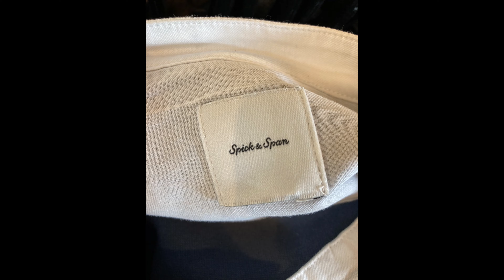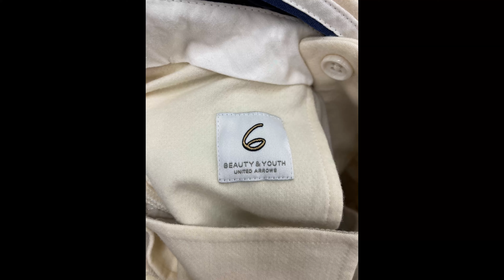202309ラグステーション瑞穂店 レディース★オスス商品紹介②★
③ラグステーション瑞穂店のホームページ（お店に来たい方はコチラ）

④LINE（LINEで古着のLINE査定もやってます）

⑤楽天市場（ネットで買いたい方はコチラ）
ラグステーション 瑞穂店住所 東京都西多摩郡瑞穂町武蔵52
営業時間 11:00-21:00（買取受付11:00-20:00）定休日 年中無休

ラグステーションでは古着、ブランド洋服、ブランドバッグ、時計、ジュエリーをはじめ、
貴金属やお酒などのアイテムからカメラや楽器、喫煙具まで対応。
このジャンルでも売れるのかな？等々あれば、まずは、お気軽にご相談下さい。

ブランド洋服
SUPREME THE NORTH FACE CANADA GOOSE MONCLER BURBERRY Patagonia

ブランドバッグ
ルイ・ヴィトン・シャネル・エルメス・グッチ・プラダ・セリーヌ・フェンディ・クリスチャンディオール・ボッテガヴェネタ・イヴ・サンローラン・サルバトーレ・フェラガモ・ロエベ・クロエ・バレンシアガ

ブランド財布
ヴィトン・シャネル・エルメス・グッチ・プラダ

ブランドジュエリー
カルティエ・ティファニー・ブルガリ・ディオール・シャネル・ミキモト・タサキ

時計
ROLEX・OMEGA・TUDOR・SEIKO・BREITLING

宝石
ダイヤモンド・ルビー・エメラルド・サファイヤ・サンゴ

貴金属
インゴット・金杯・指輪・ネックレス・金歯・歯科資材

お酒
ウイスキー・ブランデー・シャンパン・焼酎・清酒・紹興酒

スニーカー
NIKE JORDAN BRAND adidas New Balance Reebok VANS CONVERSE BALENCIAGA

金券
全国百貨店共通券・JCBギフト・VISAギフト・VJAギフト・UCギフト・切手

楽器
ギブソン・フェンダー・ESP・フェルナンデス・ヤマハ・アイバニーズ・タカミネ・テイラー

スマートフォン・タブレット
iPhone・iPad・Android・Garaxy・Mac等

オーディオ機器
Sony・YAMAHA・ONKYO・marantz・Victor

カメラ
キャノン・ニコン・ライカ・コンタックス・ローライフレックス

工具
HITACHI・makita・BOSCH・PANASONIC・Snap-on・KTC

骨董品
掛軸・刀・勲章・絵画・陶磁器・茶道具

筆記用具
モンブラン・ペリカン・パーカー・セーラー・パイロット・プラチナ・ウォーターマン

ブランドコスメ
資生堂・SK-Ⅱ・シャネル・ラメール・シスレー・ゲラン・ファンケル・ポーラ

美容健康機器
SIXPADシックスパッド・リファカラット・ミラブルプラス・ヘアビューザー・フヨウサキナ

ホビー・おもちゃ
フィギュア・ゲーム機

電子タバコ
IQOS（アイコス）、glo（グロー）、Ploom TECH（プルームテック）

VVF（電線ケーブル）
富士電線　弥栄電線　協和電線　矢崎電線　昭和電線　菅波電線

シルバーアクセサリー
CHROME HEARTS　JUSTIN DAVIS　TADY&KING　ARIZONA FREEDOM　WING ROCK

ブーツ
RED WING　CHIPPEWA　DANNER　WESCO　WHITE`S

スポーツアイテム
軟式・硬式グローブ・バット等買取ます。ナイキ・アディダス・ミズノなど

香水
ブランド問わずお買取。ミニボトルや使いかけもOK！

ライター
デュポン・カルティエ・ダンヒルなどのブランドライターからZippoなどお買取。ガス・オイルが入ってなく未着火品も大丈夫です！

ブランド食器
リチャードジノリ、バカラ、ウェッジウッド、クリストフル、ナルミ、エルメス、ティファニー、ノリタケ、マイセン、モーゼル、江戸切子、ホヤクリスタル、ボロニアなど数多くのブランド食器も取り扱いしております。お買取りは未使用のものに限ります。

ヘルメット
SHOEI・Arai

ベルト
LOUIS VUITTON HERMES BVLGARI SUPREME CHROME HEARTS

サングラス
RAY-BAN OAKLEY OLIVER PEOPLES 白山眼鏡 999.9 EFFECTOR TOM FORD

腕時計
CASIO・SEIKO・OMEGA・DIESEL・Paul Smith・swatch

Rag Station Mizuho Store Address 52 Musashi, Mizuho Town, Nishitama District, Tokyo
Business hours 11:00-21:00 (Purchase reception 11:00-20:00) Closed year-round